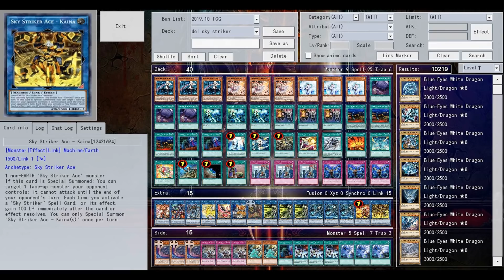【YGOPRO】SKY STRIKER VS ALL META POST BANLIST OCTOBER 2019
## 16:30 - Deck Profile
#1 0:04 salamangreat
#2 0:49 thunder dragon
#3 1:43 orcust
#4 2:38 thunder dragon
#5 4:44 salamangreat
#6 6:00 altergeist
#7 7:30 orcust danger
#8 8:40 pendulum magician
0:00 - cartoon_why_we_lose_feat_coleman_trapp_ncs_release
4:00 - Geoxor - You & I [NCS Release]
9:00 - Culture Code - Make Me Move (feat. Karra) [NCS Release]
13:00 - Unknown Brain - Perfect 10 (feat. Heather Sommer) [NCS Lyric Video]
16:00 - niviro_ft_pollyanna_fast_lane_ncs_release
How to Add decks in YGOPRO?
- i Made This Yu-Gi-Oh! Video With:
if u want to find me?
Deck List During At the End Of the Video.
sky striker deck profile post new tcg banlist october 2019